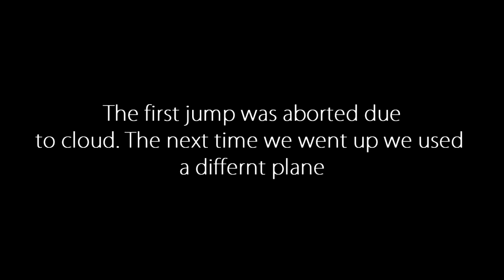Jacob Fry's Come Back Skydive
Throughout my recovery my main focus and goal was to be able to skydive again. It's all I could think of when the going got tough.This is the most emotional jump of my life,  as the day had finally arrived where I was well enough to be able to jump again. Massive Milestone and a jump that I will never forget.